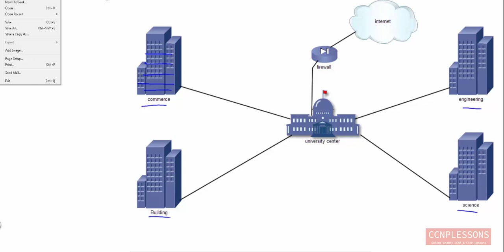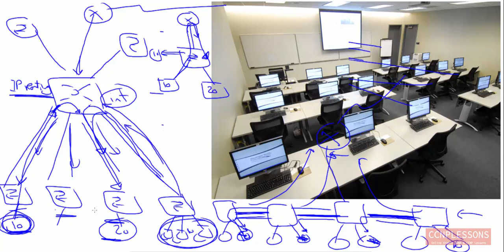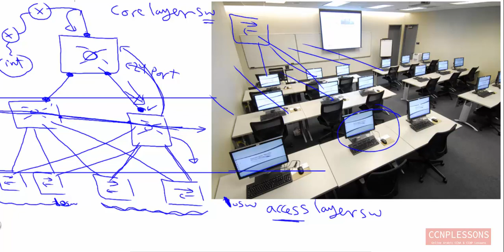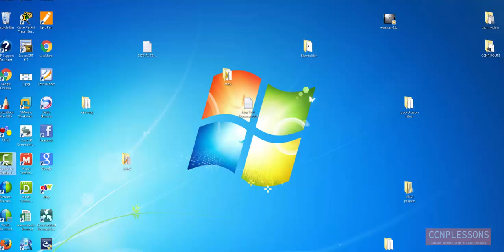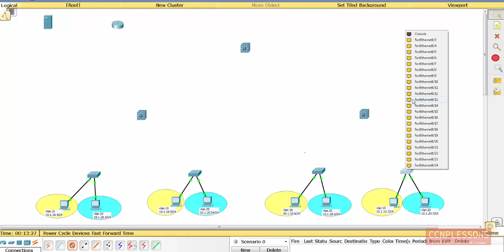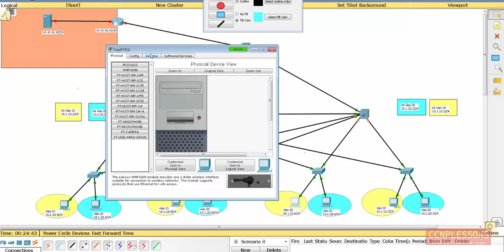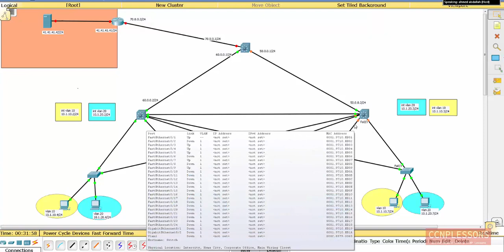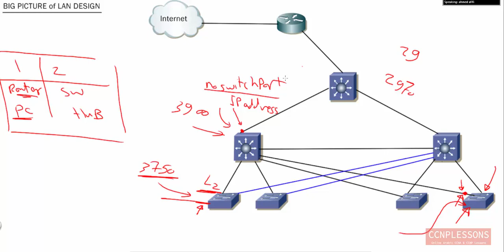lec 7 Big picture of compus LAN design